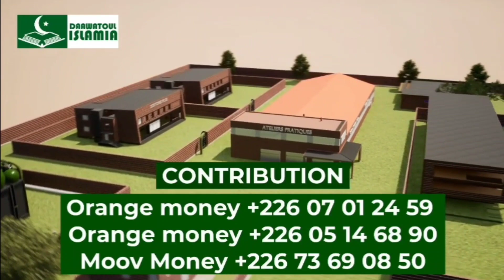Dr Mohammad Ishaq KINDO - Sermon à la Grande Mosquée Sunnite à Zanguetin - Le 28 Rabi al awwal 1445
Dr Mohammad Ishaq KINDO - Sermon à la Grande Mosquée Sunnite à Zanguetin - Le 28 Rabi al awwal 1445 / Le 13 Octobre 2023